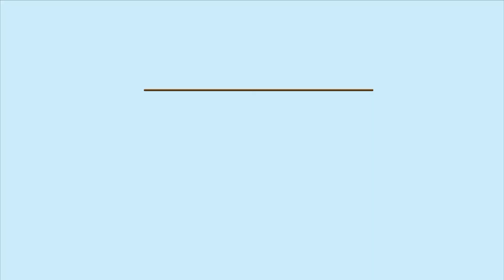Motion Graphic wang nam kiao (วังน้ำเขียว)